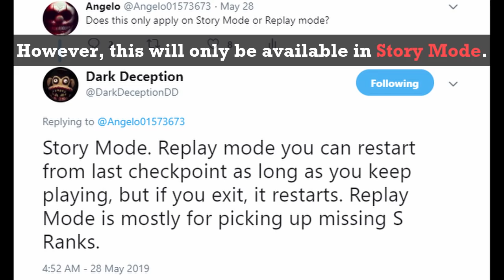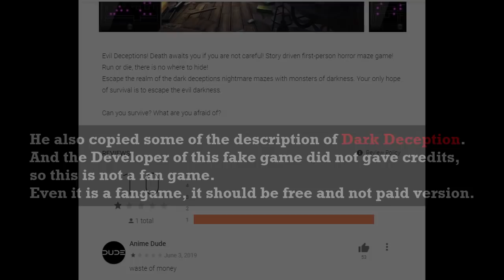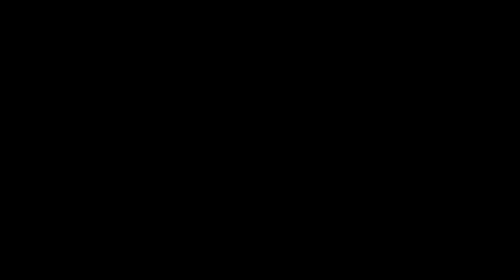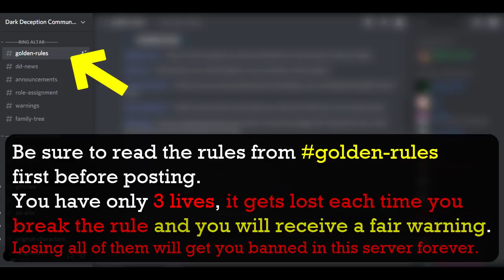Dark Deception - New Circus Track, Clown Gremlins' VA Confirmed! + Checkpoint, Game Trailer, More!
Chapter 3 is around the corner!